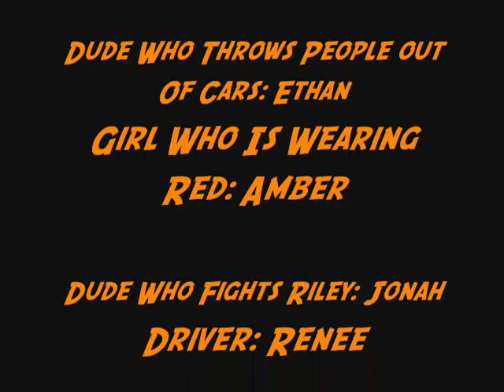Indiana Riley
This is a stupid video that we made.